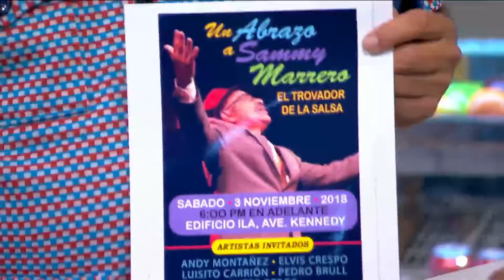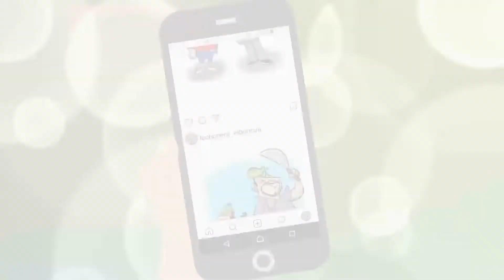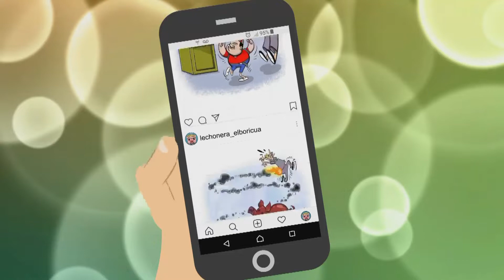Lechonera El Boricua: Pascuas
Llegó la Navidad en La Lechonera, pero algo salió mal.